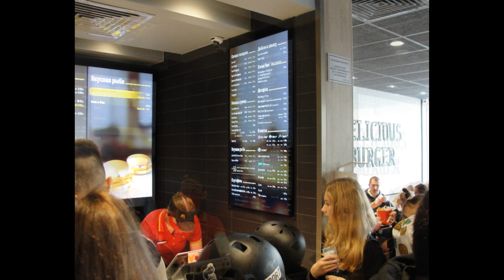Выход в город. 11-10-2020. (фото)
Паша Кис, на см. площадке на Универмаге, цены в Макдональдсе. Гродно.
фото сделаны ф-том Sony Cyber-shot DSC-H20

0+100-
(ВНИМАНИЕ!!! РАЗРЕШАЕТСЯ СМОТРЕТЬ ЛЮДЯМ СТРОГО ОТ 0 лет ДО 100 лет. В ДРУГОМ ВОЗРАСТЕ СМОТРЕТЬ ВИДЕО КАТЕГОРИЧЕСКИ ЗАПРЕЩЕНО !!! )